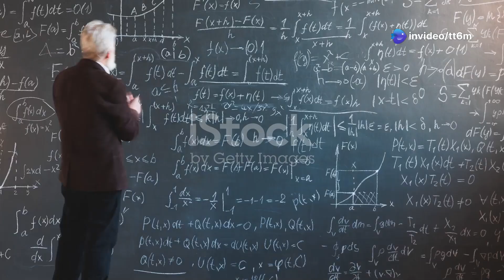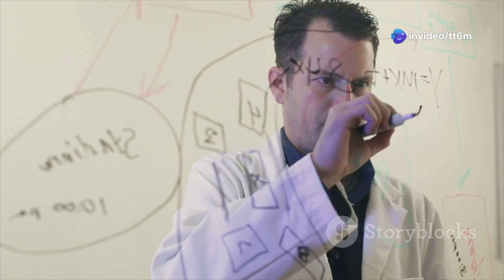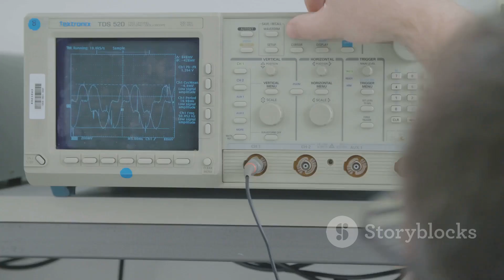Симметронные Поля и Тайны Вселенной: Путь к разгадке Тёмной Энергии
Это не просто исследование, а ключ к пониманию тёмной энергии, которая управляет ускоренным расширением Вселенной. Узнайте, как наша система превосходит существующие методы обнаружения, раздвигая границы современной науки на 1–3 порядка величины. Мы объясним, как экранирующий эффект затрудняет поиск этих неуловимых полей, и покажем, как передовые оптомеханические технологии помогают в этой непростой задаче. Присоединяйтесь, чтобы узнать, как эти эксперименты могут изменить наше представление о гравитации и открыть новый взгляд на космос. Как связаны левитирующая наносфера, оптические резонаторы и загадочная тёмная энергия? В этом видео мы отправимся в глубины космологии, чтобы узнать, как инновационные эксперименты с полями симметрона могут пролить свет на одну из величайших загадок Вселенной!

Эпизоды:

00:00:00 Расширяющаяся Вселенная и темная энергия
00:03:02 Кандидат на роль темной энергетики
00:05:57 Эксперимент с сердцем
00:07:41 Оптомеханика в действии
00:08:36 Обнаружение силы
00:09:28 Расширяя границы
00:10:24 Ограничения эксперимента
00:11:26 Последствия и будущие направления
00:12:23 Новый взгляд на космос